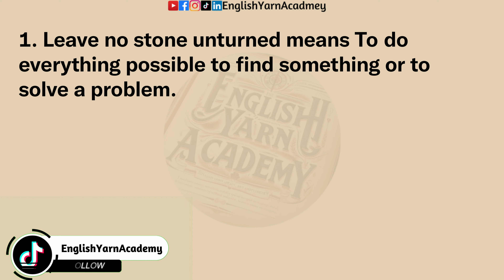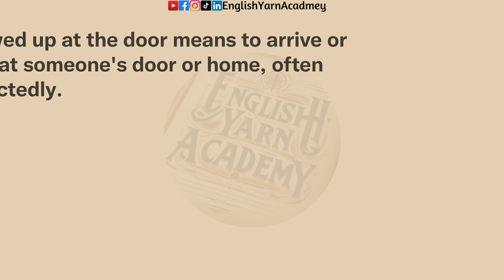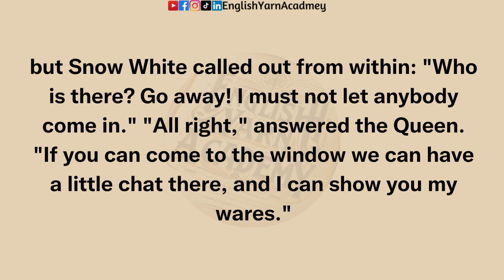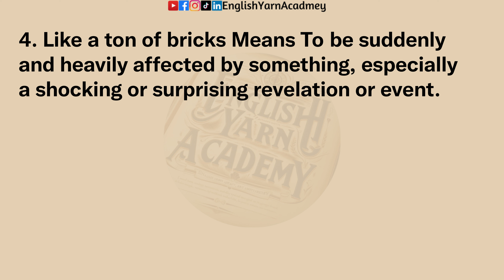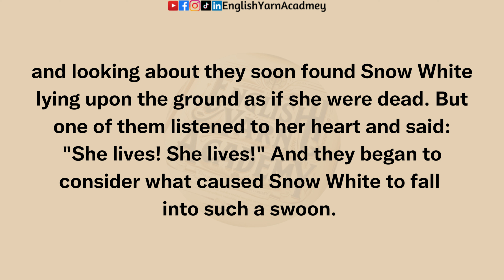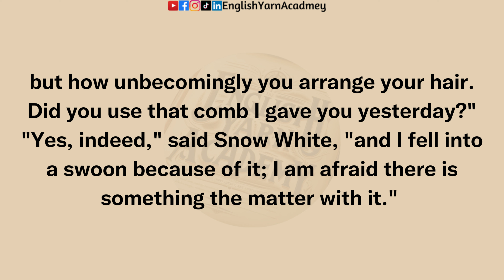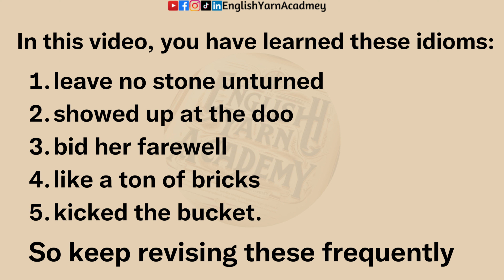Learn English through Story | Snow White (2/3) | English Practice for adult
Learn English Through Story/Learn English while sleeping/Learn English for kids/Learn English Speaking easily.